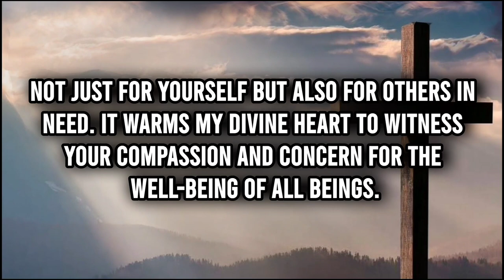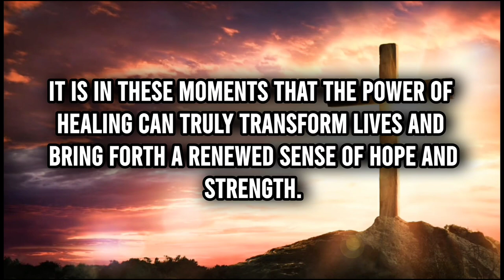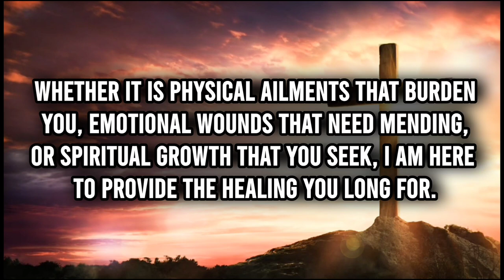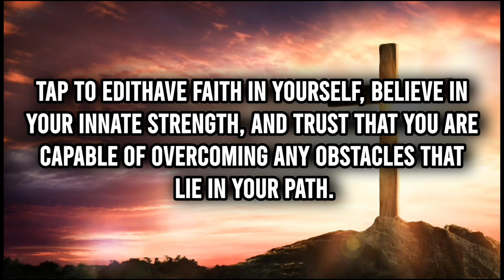🔴Jesus: My Child Sorry! You Ignored Me Now It's My Turn | DMFY-243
This Video Includes All These Searches👇
1.  God Message for you today
2. God's Message for me
3. God jesus message
4. Urgent Message from god
5. God's Message for you
6. Jesus Message
7. God Message
8. God's Message
9. Message for God
10. God Message today
11. God Blessing Message
12. God thought
13. Message from the universe
14. Universe Message
15. Lord Message
16. God say to me
17. Urgent god Message
18. Law of attraction
19. God helps
20. Jesus christ
21. Faith quotes
22. bible quotes
23. God say